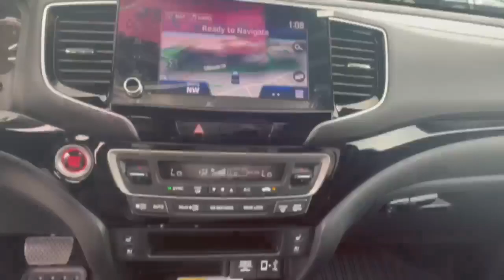2023 Honda Ridgeline Black Edition VIN: 5FPYK3F80PB500335 STOCK: AU3358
Description:
Front Brake Life and Rear Brake Life 90% , Front Tire Tread and Rear Tire Tread Life: 80%

You can contact Pinder at Harmony Honda